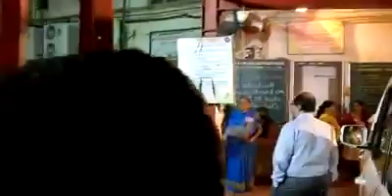Aniruddha Bapu at Shree Harigurugram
Aniruddha Bapu (dr. aniruddha joshi), My sadguru guru, a freind, guide ! Got to learn real meaning of bhakti , spirituality and bhav , devotion ! Pranaam nandai and dada ! Search queries